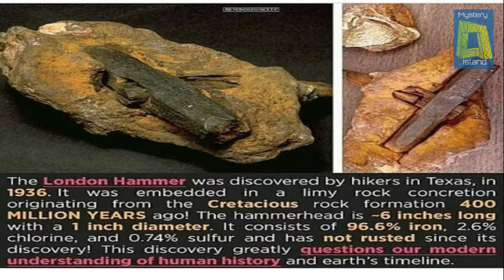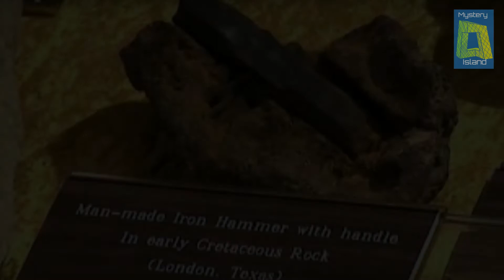रहस्यमयी प्राचीन 40 करोड़ साल पुराना हथोड़ा ! Mysterious Ancient 400 Million Years Old Hammer Hindi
जिया ख़ान की ही तरह सुशांत सिंह को भी मारा गया l

5 Mysterious Things Found In Desert ( Hindi )

World's 5 Biggest Robberies in Hindi

एक इंसान जिसने पूरी दुनिया को रौशनी से भर दिया

दुनिया के 6 अविश्वशनीय संयोग ( Ittefaaq ) .

100 साल से भटक रही है ये GHOST TRAIN ज़नेटी